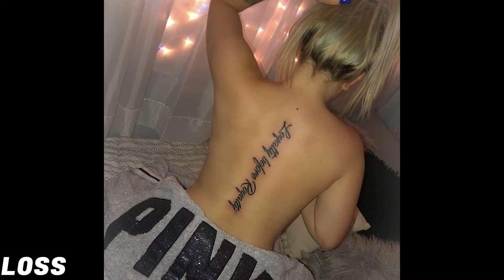blake basic - fake love (slowed + reverb)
👧 model: @??

blake basic,fake love,blake basic fake love,slowed + reverb,loss,loss channel,fake love blake basic